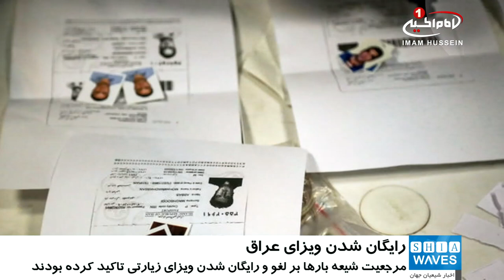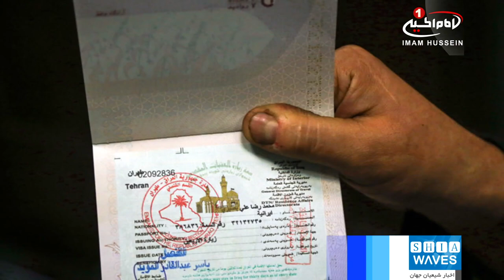در پی تاکیدات مرجعیت شیعه؛ رایگان شدن ویزای عراق، از ماه آینده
روادید رفت و آمد بین دو کشور ایران و عراق رایگان می‌شود.
در پى رهنمودهای مرجع عالي قدر حضرت آيت الله العظمى شیرازی مدظله العالی و درخواست‌های مکرر شیعیان کشورهای عراق و ایران، دولتمردان این دو کشور اعلام کردند، ویزای بین دو کشور رایگان خواهد شد.
به گزارش شیعه ویوز، حسن روحانی رئیس جمهور ایران گفته قرار است از اوایل سال 1389 ، این امر به شکل قانونی به اجرا در آید.
هنوز طرف عراقی ساز و کار این اقدام را مشخص نکرده ا ست.
پیش از این، مرجعیت شیعه آیت الله العظمی سید صادق حسینی شیرازی مدظله العالی، در سخنرانی های متعدد، بر لزوم لغو و رایگان شدن ویزای عراق برای زیارت عتبات عالیات، تاکید کرده بودند.
شایان ذکر است، با توجه به شرایط اقتصادی و معیشتی موجود در ایران ، سفرهای زیارتی به عتبات با مشکلاتی روبه رو شده ، که با عمل به رهنمودهای مرجعیت شیعه، برطرف خواهد شد.
در طی سالهای گذشته همواره مجموعه رسانه ای امام حسین علیه السلام از پیشگامان عمل به فرمایش مرجعیت شیعه در راستای دعوت از حکومت ها برای برداشتن ویزای زیارتی و مخصوصا زیارت اربعین حسینی بوده است.
گفتنی است همه ساله میليون‌ها زائر ايرانى و عراقی برای زیارت حرم‌های اهل بیت علیهم السلام به شهرهای مقدس در این دو کشور سفر می‌کنند.
امید است برداشته شدن ویزا بین این دو کشورِ همسایه گامی در راه تسهیل زیارت عتبات عالیات در مناسبت های مختلف و از سراسر نقاط دنیا باشد.